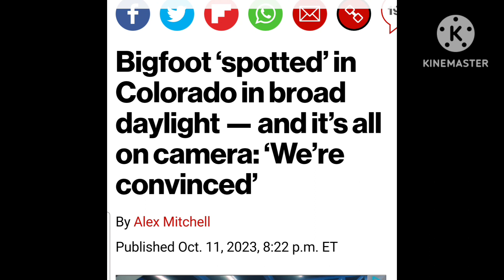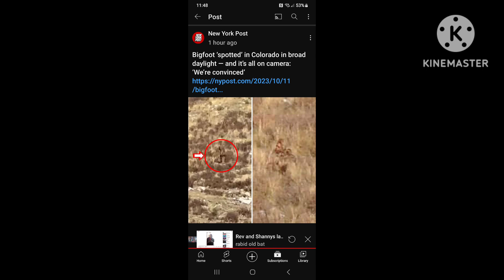New Bigfoot Sighting in Colorado! October 2023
We take a look at an article from the New York Post that dropped this October. A group of people taking a train ride through the hills of Colorado came upon what could be a Sasquatch. The passengers were quick enough to take some video and photos of the figure. Let's take a look for ourselves and see what we think.